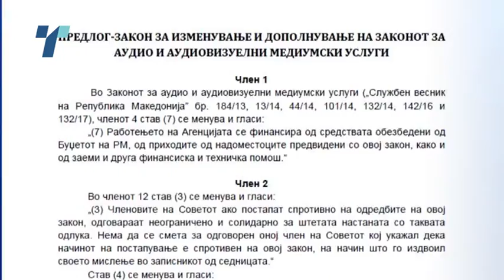Комисјата ќе ги земе предвид забелешките за Законот за аудио и аудиовизуелни медиумски услуги